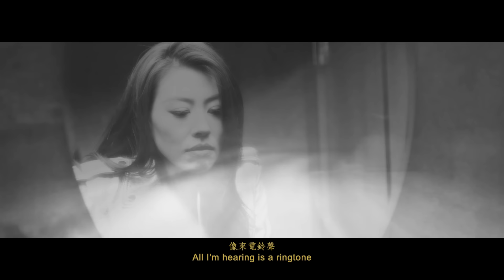Dizzy Dizzo - Copthorne Kings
Copyrighted by Phatt Choy Productions Limited

Directed by: Erik Zeng// @erik.z
Styled: Melina Chen // @melinachen
Hair: Shang // @shang_jie
Make-up: Shin Tsai // @shintsaimakeuo
Photographer: Kevin Chen // @kevinim

最chill的Dizzy式情歌！
蔡詩芸Dizzy Dizzo〈Copthorne Kings〉帶來療癒般的享受

一直以來致力於展現音樂多元樣貌的Dizzy Dizzo，即將推出最新單曲〈Copthorne Kings〉，舒適柔和的編曲帶來療癒般的享受。不禁讓人聯想到她在2016年推出的專輯《骨子裡》之中，有幾首歌也帶有這樣讓人放鬆的音樂風格。最新力作〈Copthorne Kings〉自副歌之後，接續的薩克斯風獨奏帶著輕鬆的節奏，讓人忍不住一再的循環播放。

Copthorne Kings創作靈感……
Dizzy Dizzo這次同樣與新加坡金牌製作人Flightsch一同創作，再聽過前面幾首饒舌單曲之後，以這首做為情緒上的緩衝，chill的曲調更是讓人耳目一新。歌名「Copthorne Kings」的靈感是來自於她在新加坡寫歌時發想的。整首歌描繪了一段跌宕的愛情故事，表達一個深陷愛情的女孩的內心心境，面對深愛的人，複雜的心情好似搭雲霄飛車般的反覆起伏。